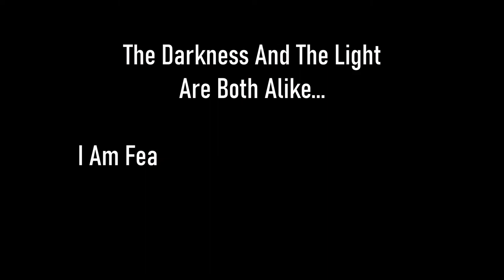Skyrim SE [Vigilant Of Stendarr] The Dawnguard Ep.19